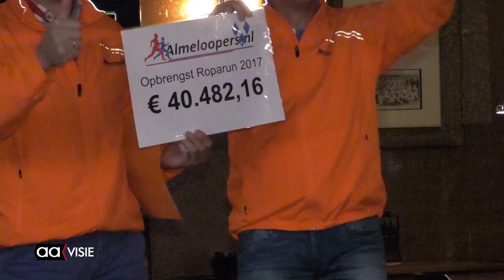Fenomenaal eindbedrag voor Almeloopers bij Roparun 2017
Alles voor het goede doel, Almeloopers  met een recordopbrengst van de Roparun zich opnieuw in die prestatie verbeterd.